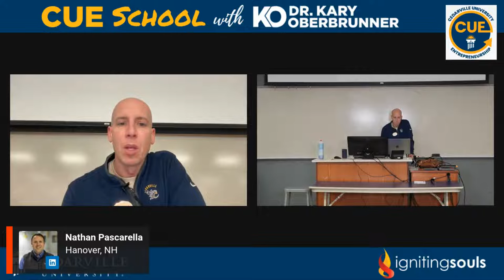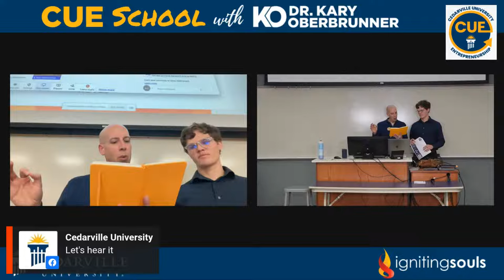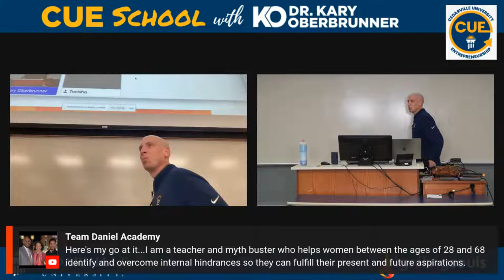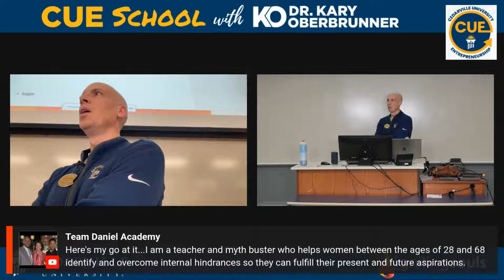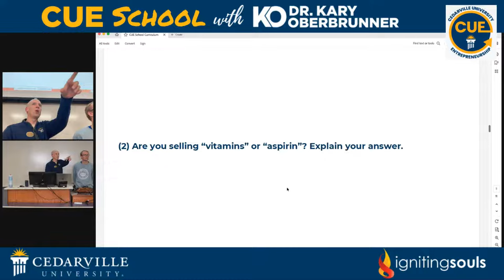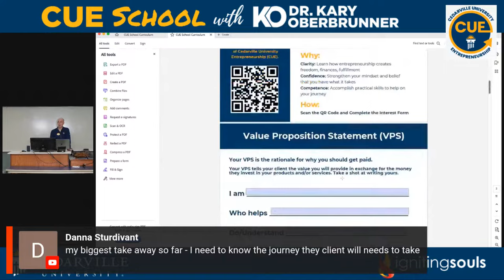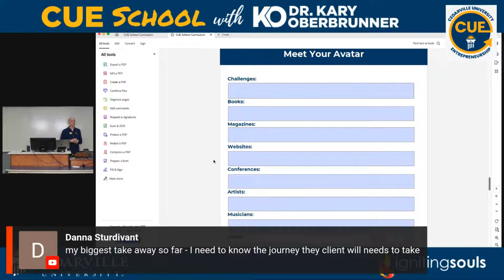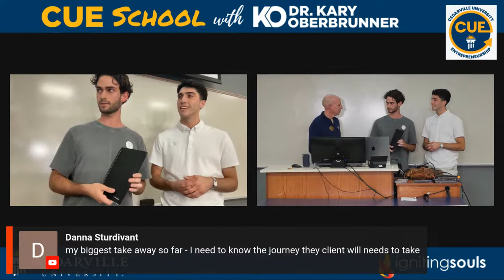CUE School Entrepreneurial Workshop Week 1 with Dr. Kary Oberbrunner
Dr. Kary Oberbrunner serves as the Berry Chair of Entrepreneurship at Cedarville University, preparing the next generation of entrepreneurs by helping them set free their world-changing ideas. Join us for a free 4-week CUE School Entrepreneurial Workshop, where you will gain clarity, competence, and confidence for your entrepreneurial journey.
The workshops will be streamed online and in person in Apple 107 at Cedarville University. The 1st workshop is on October 13th from 3 pm - 4:30 pm ET.
If you are interested in entrepreneurship, this workshop is an excellent opportunity to learn from a leading expert and get started on your own entrepreneurial journey.